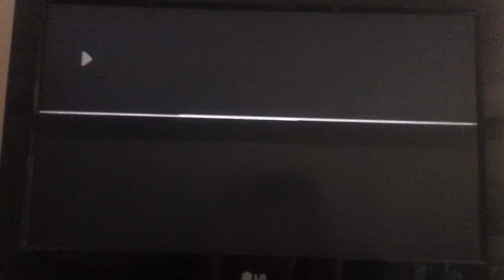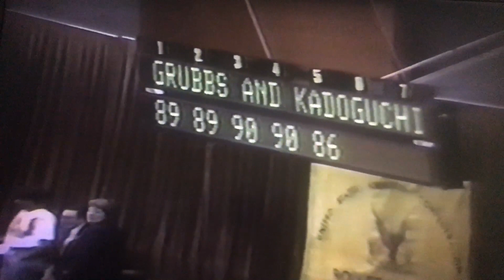Andy Grubbs and Kelli Kadoguchi-Bennett. OSP. Polka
World Class Dance. Artistic roller skating.